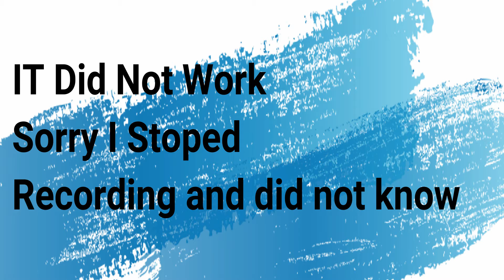FarCry New Dawn part 3 taking on a over sized fox and pittbull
Rockos gaming & bigbadbob1234567 playing FarCray New Dawn and a shout out to Loriane S. Go to her page